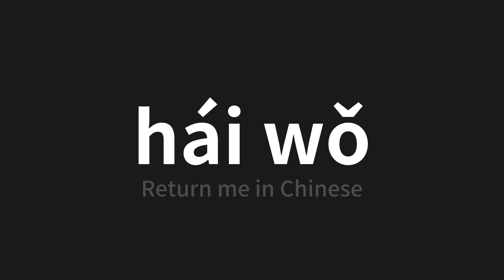How to pronounce hái wǒ | 還我 (Return me in Chinese)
Master the Pronunciation of 'hái wǒ | 還我' - which means : Return me in Chinese 📝 with @PerfectPronunciationChinese 🎓🗣️ - [Your Guide to Chinese]

Learn to pronounce 'hái wǒ' perfectly in Chinese with our easy and engaging tutorial by @PerfectPronunciationChinese! 📖📽️ In this comprehensive video, we provide you with native speaker examples 🗣️👂 and phonetic breakdowns 🎵 to ensure you get the pronunciation just right.